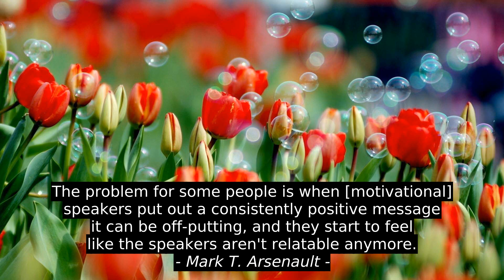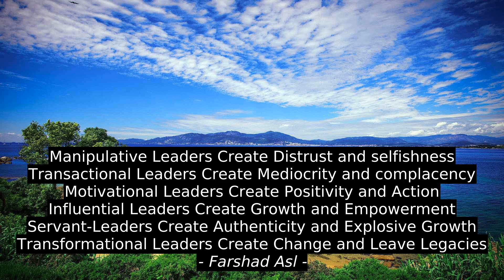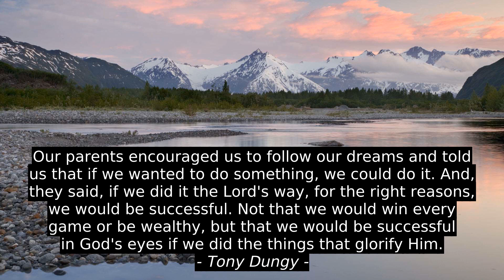Wes 'Scoop' Nisker Top 9 Motivation Cites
U.F. Shah, Bano Qudsia, Tony Dungy, Ovid, Syed Sharukh, Farshad Asl, Mark T. Arsenault, Mohammed Mushtaq GK, Wes 'Scoop' Nisker, motivation, inspiration, best, quotes, citation, success, top